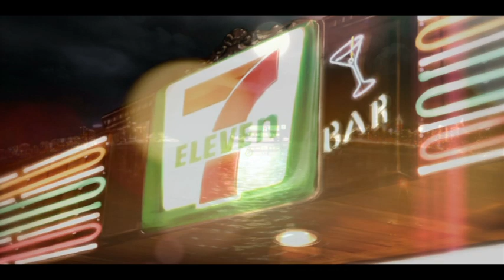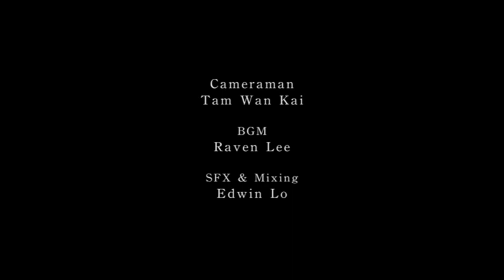《Taste the Life》導演︰崔嘉曦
Taste the Life》導演︰崔嘉曦香港 / 彩色/ 3' / 無對白及字幕 脫離繁囂感受那悠閒的節奏即使是在瑣碎的片刻一杯思樂冰再加一首爵士樂任何簡單的元素，也能成為一種生活態度快樂就是這麼容易 導演的話: 生活在繁華鬧市的人，有多少個忘了生活應有的態度。嘗試尋找自己，真正的感受生活。